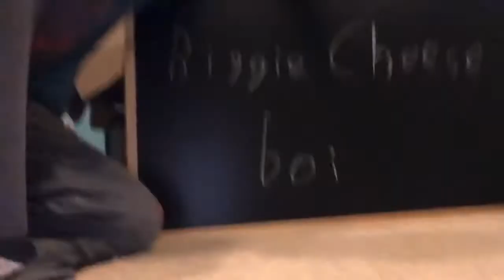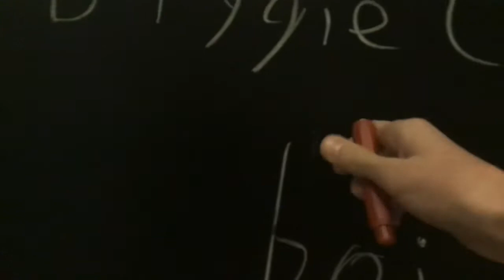LEGITIMATE FRAUD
Legit Bruh Moment